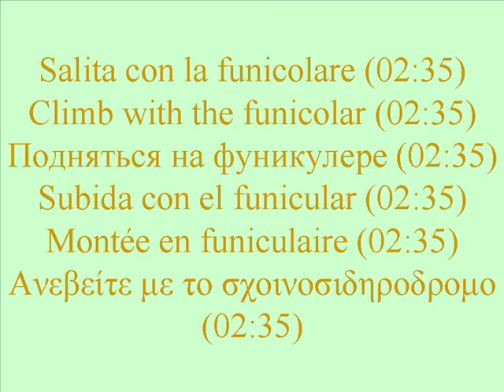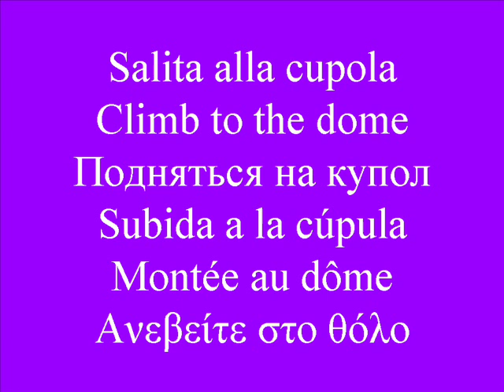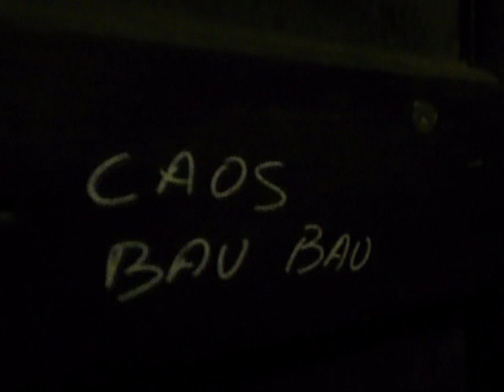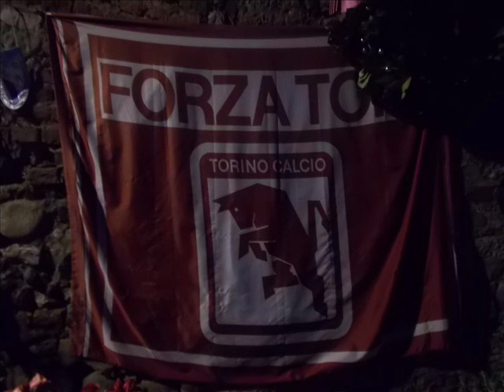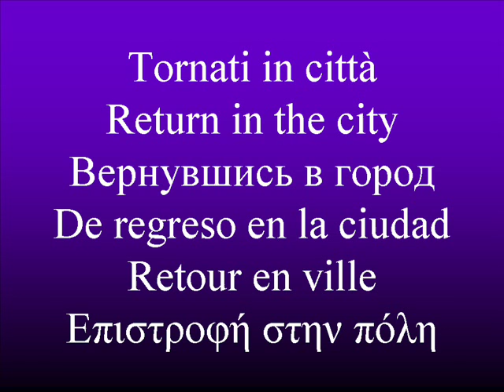Chi ci Superga? Who us Superga?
A memorable outing to Superga near Turin, Italy, in favor of optimism for the beauty that life gives us and realism in the events, with funicular, sightseeing, panoramic and the Great Torino, where the football team suffered a huge irretrievable loss. Una memorabile scampagnata a Superga presso Torino, Italia, a favore dell'ottimismo per il bello che la vita ci dona e realismo negli accadimenti, con salita in funicolare, visita turistica, panoramica e al Grande Torino, dove la squadra di calcio subì un'enorme perdita irrimediabile, by Gennaro Gelmini